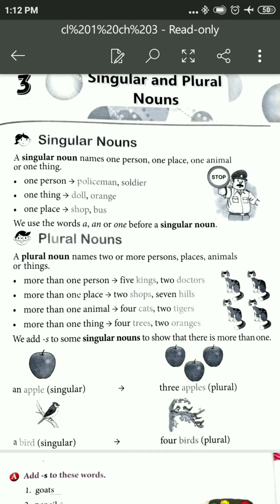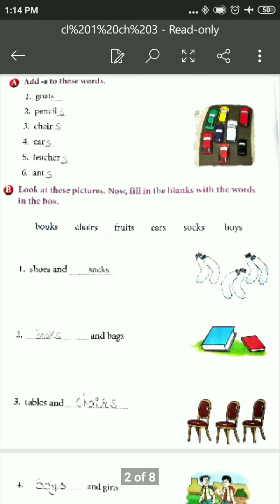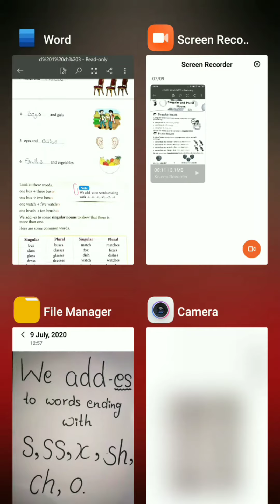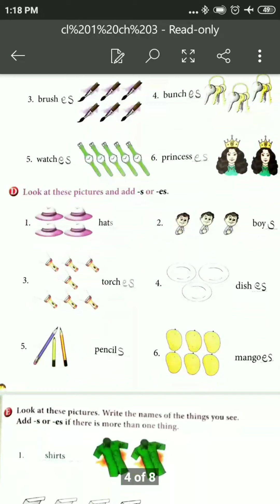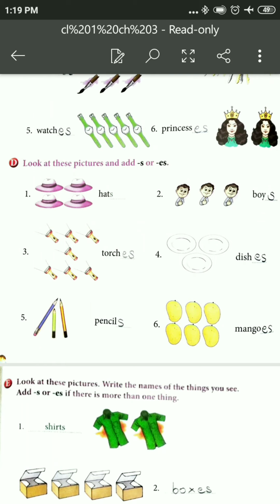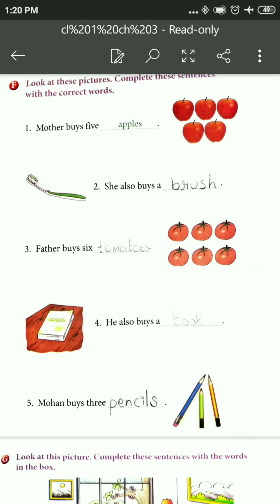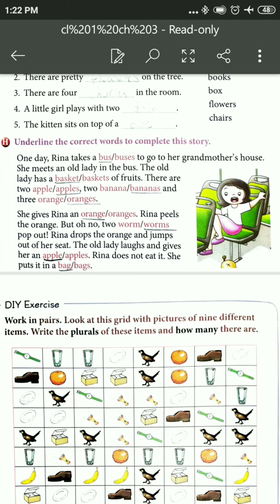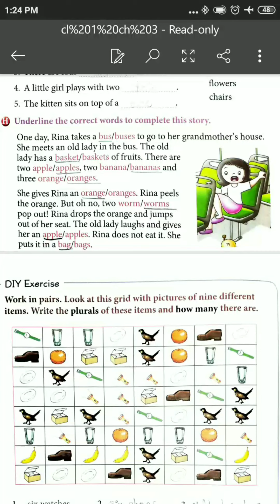Grammar Land, Class- 1, chapter-3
Radiant Public School